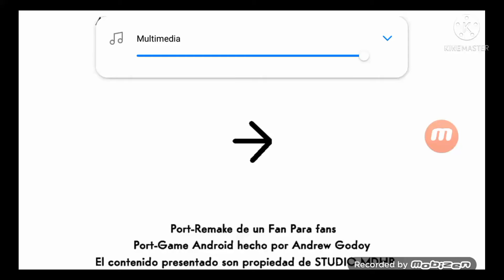jugando cuphead final malo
Noooooooo ya ni modo